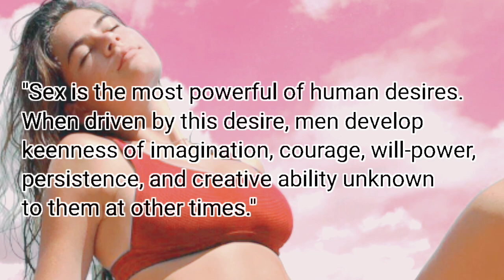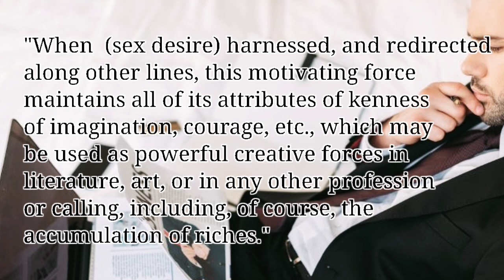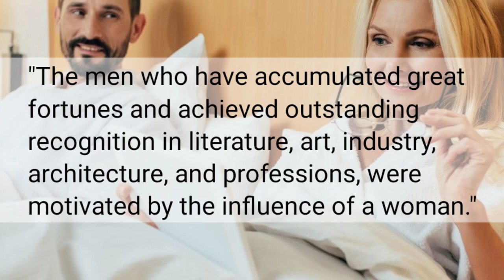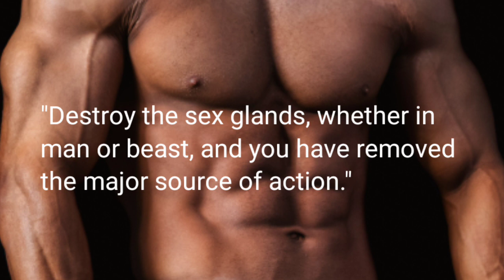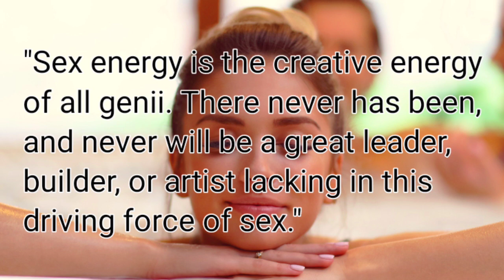Top 10 Best Sex Quotes from Think and Grow Rich that You Need to Know Before & After Valentines Day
Sex Transmutation is one of the chapter of the book "Think & Grow Rich" by Napoleon Hill which teaches on how powerful is the sexual energy and on how we can use it in the accumulation of wealth.

napoleon hill
sexual energy
top sex
top 10 sexs
sexual transmutation
quotes about life
life quotes
quotes
valentines
valentines day
valentine's day